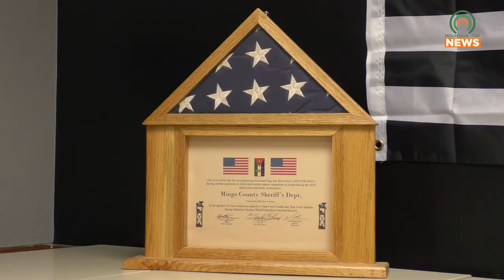Fatal Bus Crash in Mingo County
On the morning of Tuesday, October 18, a fatal bus crash occurred near Mingo County Central High School.